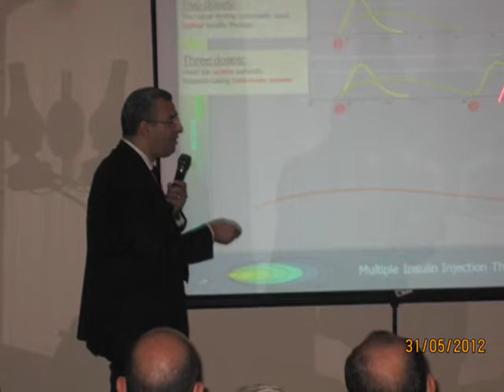Extreme for conferences' organize